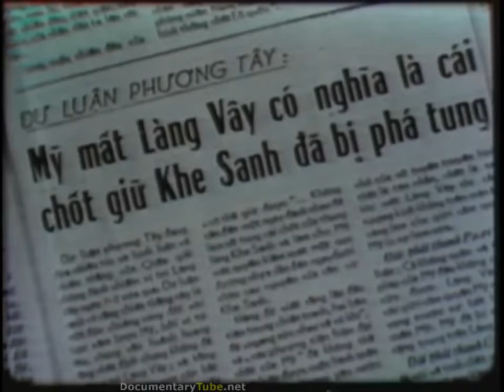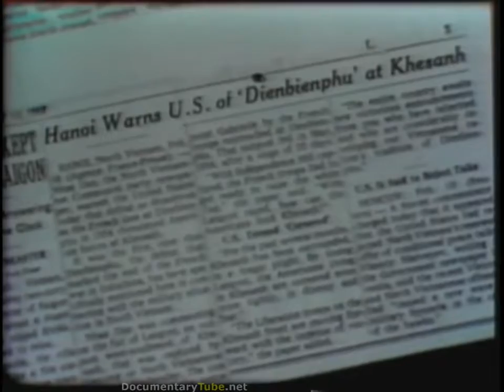DIRTY SECRETS of VIETNAM: The Battle of Khe Sanh (720p)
This educational video depicts how the United States designed and organized for one of the largest operations of men and materials in the jungle region of Khe Sanh